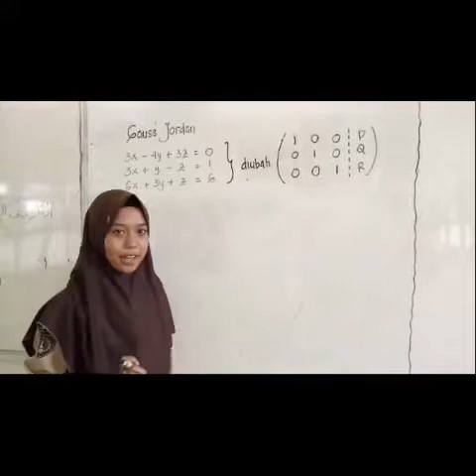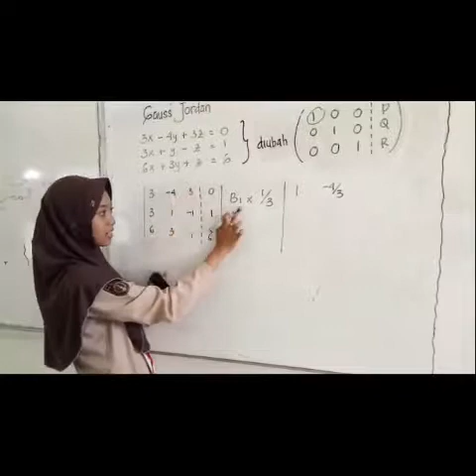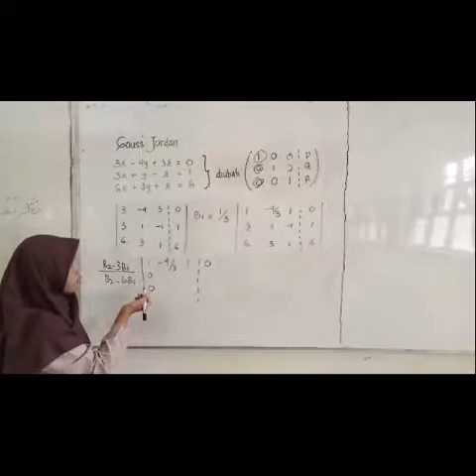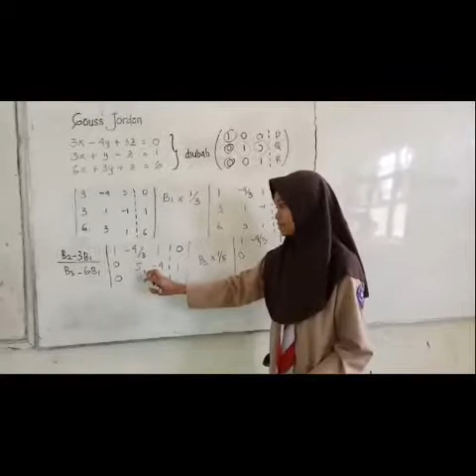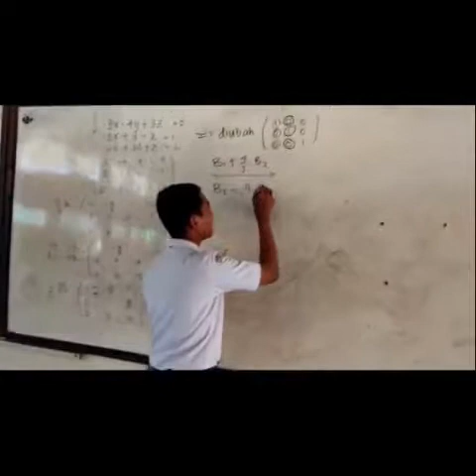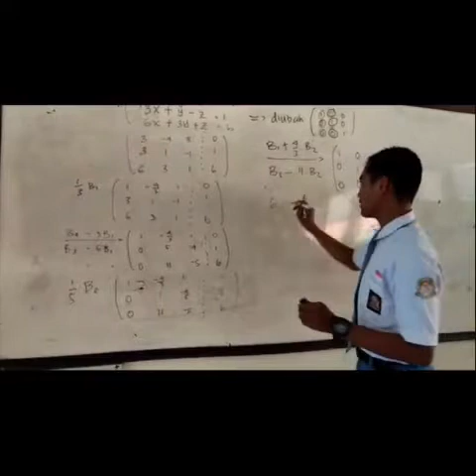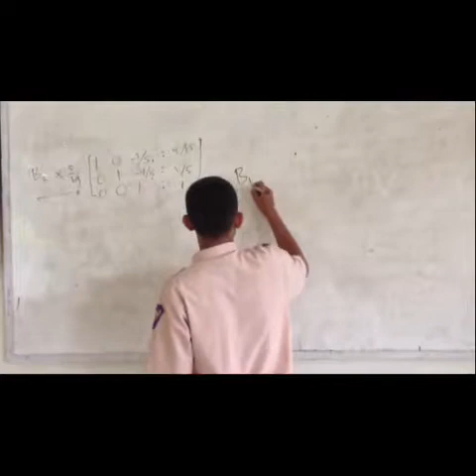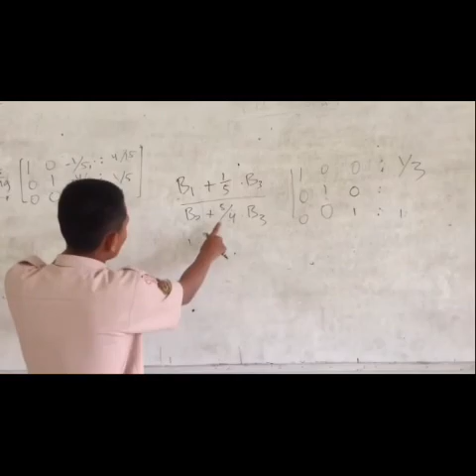Guess jordan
PEMBELAJARAN MATEMATIKA